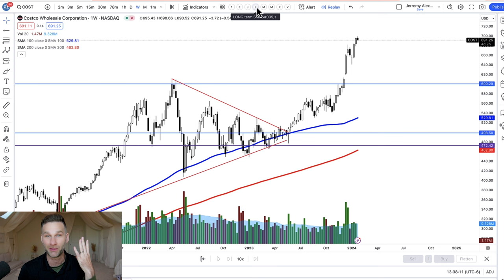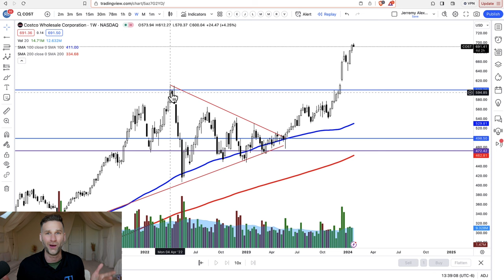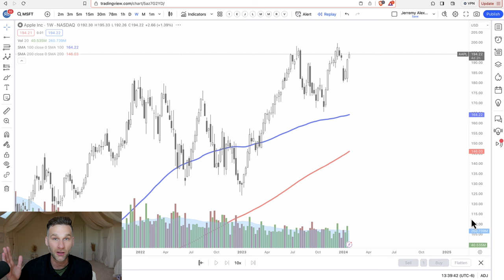You will actually make money as a trader if you watch this video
If you want to master trading,  you must master yourself!
And equally important, you must master MONEY! Because the markets ARE money.

SNAG my newest book!! So you can gain beautiful insight into your emotions, your $$$, and how to grow your capital to become a liquid millionaire!